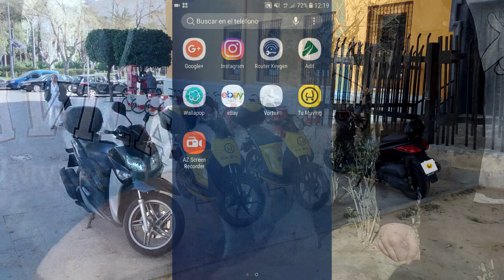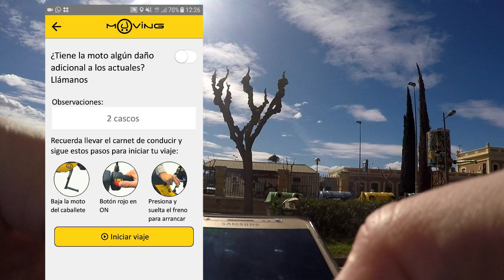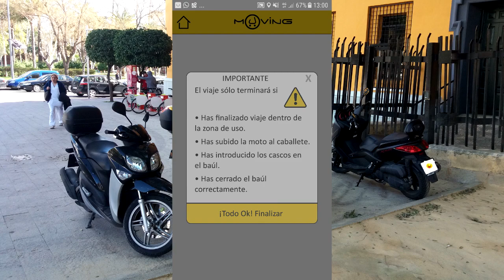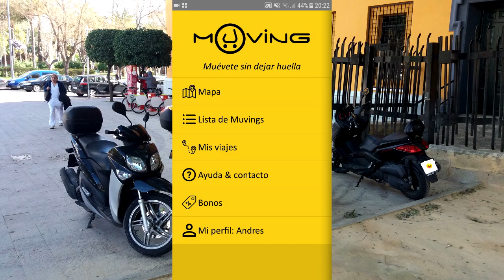Probando el servicio de motos eléctricas de alquiler MUVING en Murcia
¿¿¿QUIERES 15 MINUTOS GRATIS???
Introduce uno de estos códigos en Codigo Promocional al registrarte en la aplicación y podrás disfrutar de 15 minutos totalmente gratuitos.
-HkzlXUVo
-WfxceQjn

En este vídeo probaremos el servicio de motos eléctricas de alquiler de Muving, que se ha implantado recientemente en la ciudad de Murcia. Os informamos como funciona y probaremos dichas motos dándonos una vuelta.

¿Os animais?

Si queréis 15 minutos gratis introducid uno de los siguientes códigos al registraros en la aplicación, en Código Promocional.

-HkzlXUVo
-WfxceQjn